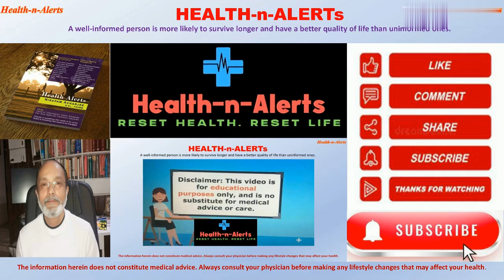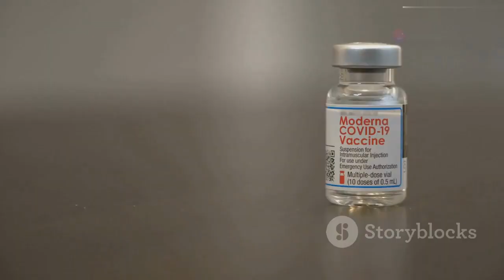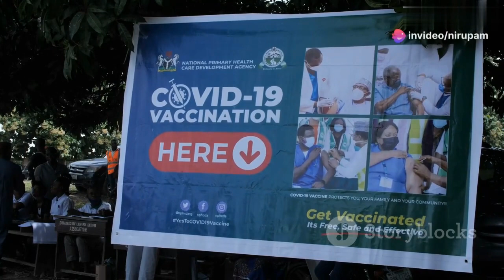NEW COVID VARIANT "FLiRT" KP.2, KP.1.1 - The Summer COVID Surge in the USA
New COVID variant "FLiRT" spreads in the US; do we need to worry? Symptoms to precaution, all you need to know.
Two new Covid variants KP.2 and KP 1.1 are spreading in US, raising concerns about a fresh wave of infections. Do we need to worry?

FLiRT COVID Surge in USA.
Is covid flaring up again.
New COVID Variants KP.2, KP.1.1